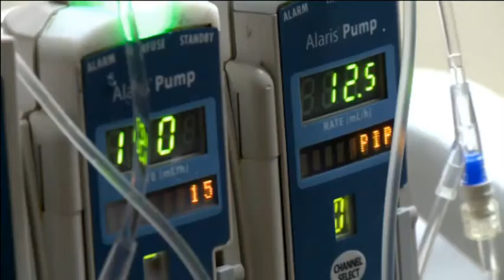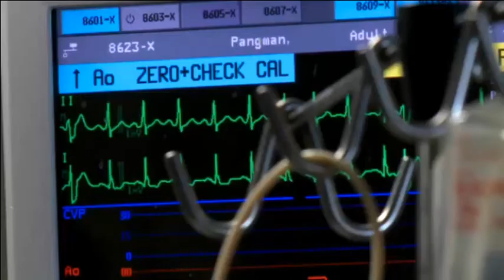3 Ways Not to Get Alzheimer's in an ICU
Newswise — Patients treated in intensive care units across the globe are entering their medical care with no evidence of cognitive impairment but oftentimes leaving with deficits similar to those seen in patients with traumatic brain injury (TBI) or mild Alzheimer’s disease (AD) that persists for at least a year, according to a Vanderbilt study published in the New England Journal of Medicine.